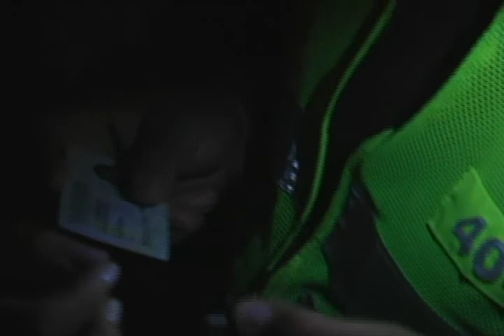Dos sujetos fueron capturados en San Gil sindicados de cometer actos sexuales con menores de edad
Dos sujetos fueron capturados en San Gil sindicados de cometer actos sexuales con menores de edad. Estos hechos hacen parte del reporte entregado por la Policía Nacional